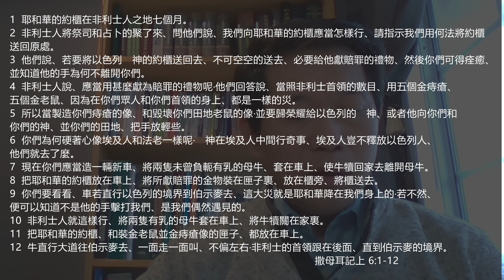EFCLA 2023 0201 與神的親密時分 靈修分享 [活潑的生命]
每日靈修（撒母耳記上 6：1 - 12）

1 耶和華的約櫃在非利士人之地七個月。
2 非利士人將祭司和占卜的聚了來、問他們說、我們向耶和華的約櫃應當怎樣行、請指示我們用何法將約櫃送回原處。
3 他們說、若要將以色列　神的約櫃送回去、不可空空的送去、必要給他獻賠罪的禮物、然後你們可得痊癒、並知道他的手為何不離開你們。
4 非利士人說、應當用甚麼獻為賠罪的禮物呢‧他們回答說、當照非利士首領的數目、用五個金痔瘡、五個金老鼠、因為在你們眾人和你們首領的身上、都是一樣的災。
5 所以當製造你們痔瘡的像、和毀壞你們田地老鼠的像‧並要歸榮耀給以色列的　神、或者他向你們和你們的神、並你們的田地、把手放輕些。
6 你們為何硬著心像埃及人和法老一樣呢‧　神在埃及人中間行奇事、埃及人豈不釋放以色列人、他們就去了麼。
7 現在你們應當造一輛新車、將兩隻未曾負軛有乳的母牛、套在車上、使牛犢回家去離開母牛。
8 把耶和華的約櫃放在車上、將所獻賠罪的金物裝在匣子裏、放在櫃旁、將櫃送去。
9 你們要看看、車若直行以色列的境界到伯示麥去、這大災就是耶和華降在我們身上的‧若不然、便可以知道不是他的手擊打我們、是我們偶然遇見的。
10 非利士人就這樣行、將兩隻有乳的母牛套在車上、將牛犢關在家裏。
11 把耶和華的約櫃、和裝金老鼠並金痔瘡像的匣子、都放在車上。
12 牛直行大道往伯示麥去、一面走一面叫、不偏左右‧非利士的首領跟在後面、直到伯示麥的境界。

郭克倫 執事